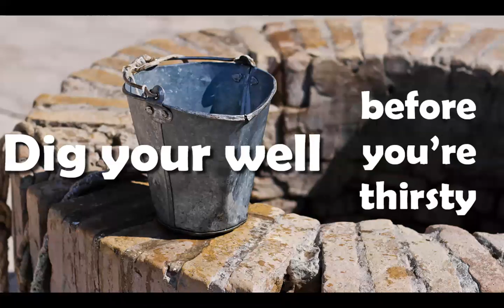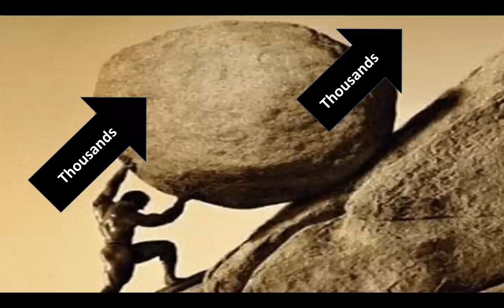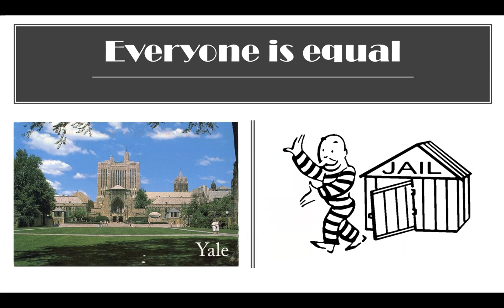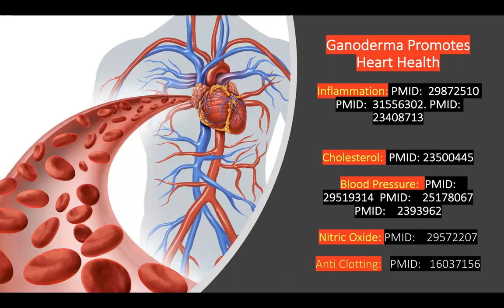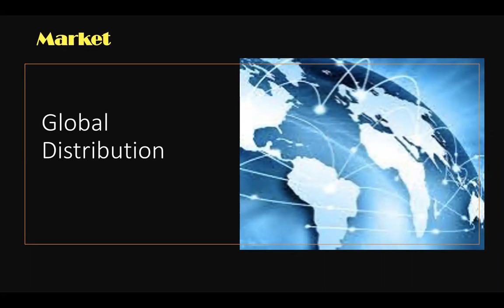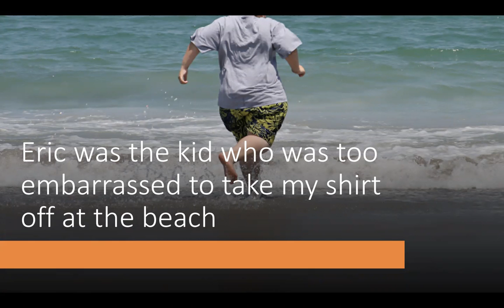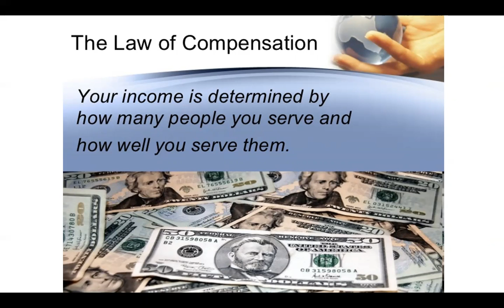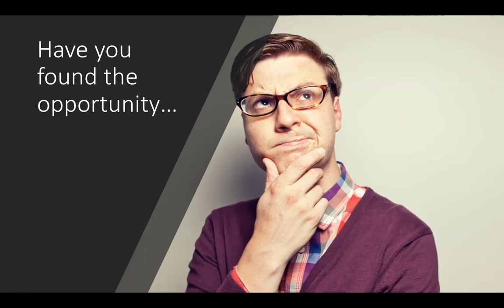Life is a daring adventure or nothing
Have you found the opportunity that will take care of you and your family for the rest of your life?